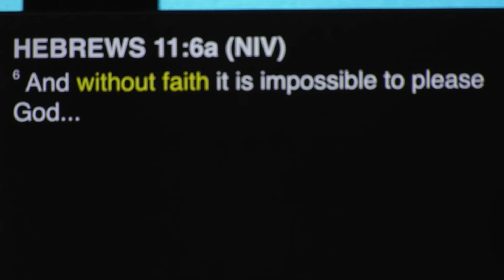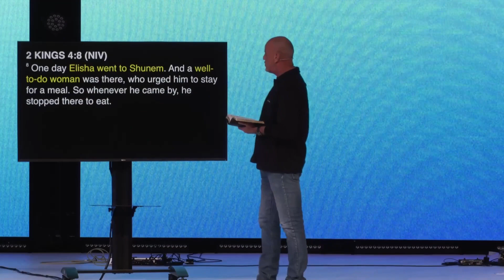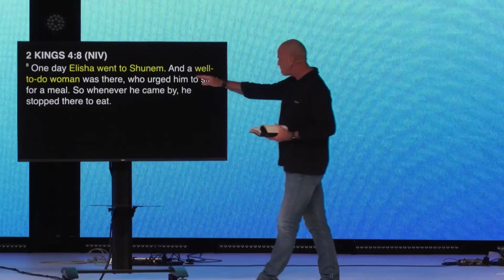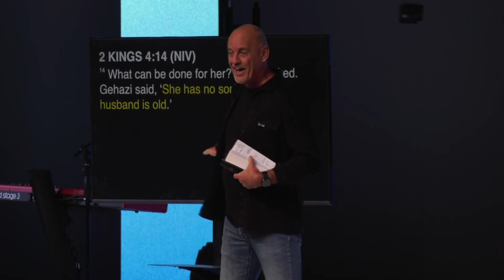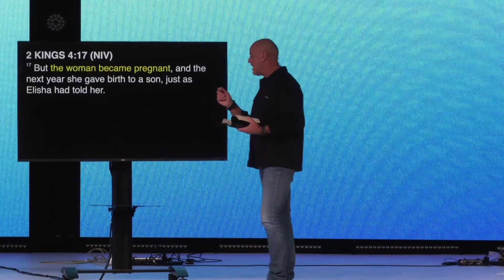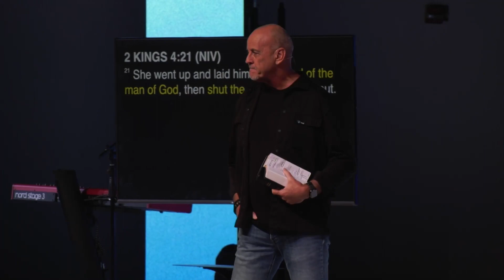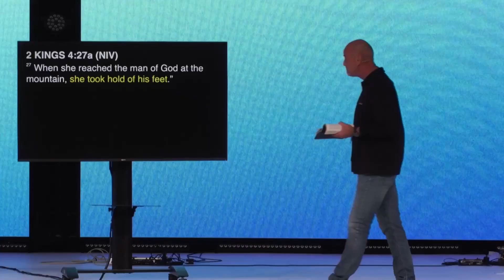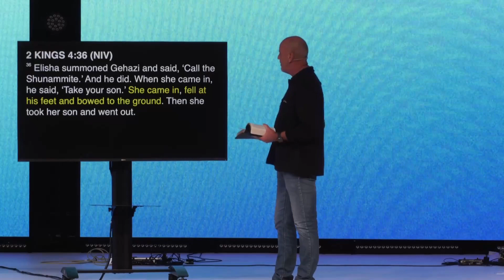Stretch Your Faith | Pastor Greg Marquart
00:00 Stretch your Faith
00:56 Good Morning
05:27 Getting into the Word
06:28 Hebrew 11:6
07:03 Hebrew 11:1
07:19 God Says..
08:49 $20.00
10:30 Question
12:08 #1 Prepare
12:16 2 Kings 4:8
14:05 2 Kings 4:10
15:25 2 Kings 4:14
17:27 2 Kings 4:15
19:14 2 Kings 4:17
19:58 #2 Shut the Door
20:44 2 Kings 4:21
21:42 Shut out People
22:30 Shut out the Enemy
23:05 Teenagers
24:43 #3 Take Hold
24:52 2 Kings 4:25
25:38 2 Kings 4:26
26:50 2 Kings 4:27
27:51 2 Kings 4:34
28:25 2 Kings 4:35a
29:09 2 Kings 4:35b
29:29 2 Kings 4:36
30:25 Question?
32:07 Word from God..
35:02 Prayer
40:51 Benidiction